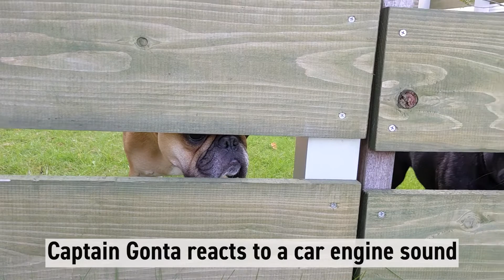French Bulldog The Captain Of Our Security Guard - Japan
Let me introduce you the captain of our security guard, Gonta🐖
His working attitude is very good😊👍
You can't miss the fanny face looking them from the other side🤣🤣🤣